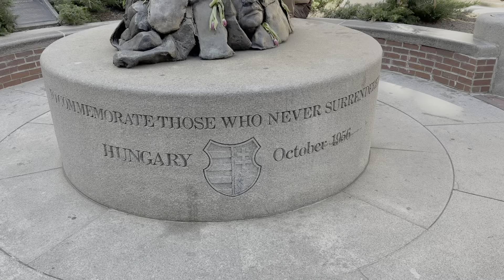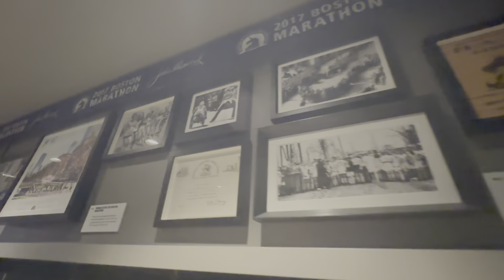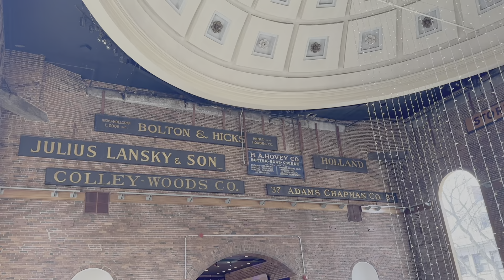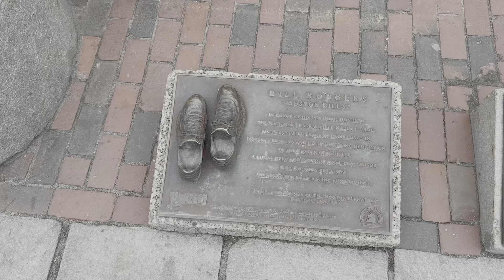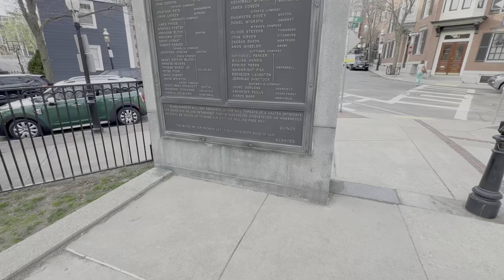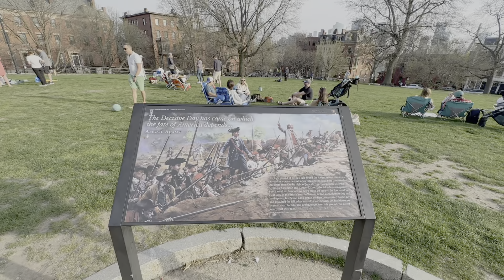🇺🇸BOSTON🇺🇸 - The Freedom Trail 2023